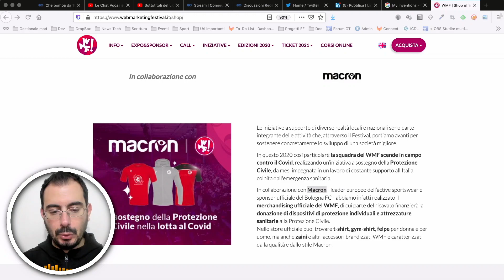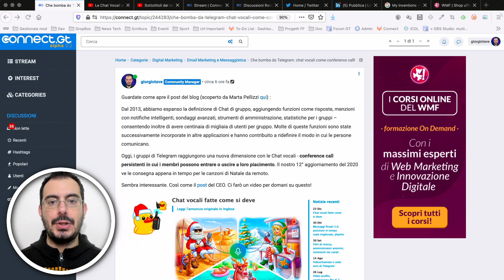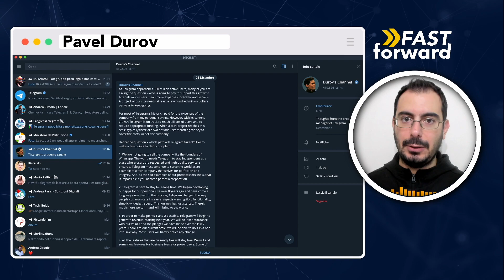Telegram BOOM: piattaforma pubblicitaria e versione premium!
Un annuncio molto importante per Telegram che in linea con i propri valori lancia una Piattaforma Pubblicitaria con meccanismi diversi dai soliti.

E inoltre, si prepara ad una versione Premium.

Sulle cose brutte di Telegram ne parleremo a inizio 2021 ;)

00:00 Opening
00:20 WMF Shop
00:53 Il TG del Martedì
01:35 Live di FF
02:00 Post su Connect
02:39 Video di @ciraolone
03:40 Il Post del CEO
04:30 Non venderemo Telegram
05:14 Ma chi è lui?
06:24 Siamo all'inizio
06:48 Come faremo a fare soldi?
07:24 Tutto Free, ma faremo Telegram Premium
08:18 Cosa non avrà la pubblicità
09:02 La dimensione da Social Networking
10:07 Chi avrà vantaggi?
10:53 I canali che vantaggi avranno?
11:35 Perché è importante per le aziende?
12:11 Guadagnare con gli Sticker
12:35 Il sondaggio su ProgressTelegram
12:56 La chiusa

È nata la mia Newsletter!
FastLetter: Una fonte buona dalla quale aggiornarsi

CONSIGLI AMAZON

☆ Sul Master Club potete trovarci in giro per l'Italia con i nostri eventi, oppure seguire la formazione